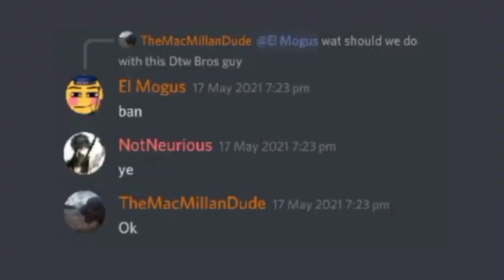Thank you everyone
first of all while making this video I'm actually sick and yeah that's why i speak like a robot at some point

i know not many people will watch my long format video nowdays, but i really just want to say thank you for all my fans and subscribers who always keep on supporting me for the past 5 years..i truly appreciate everything that i had now i really want to continue entertainment people..